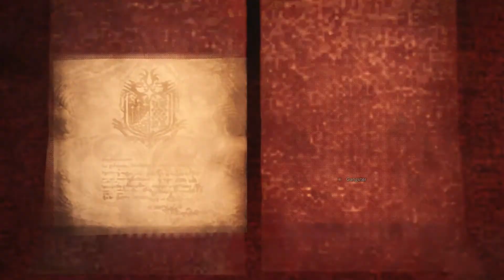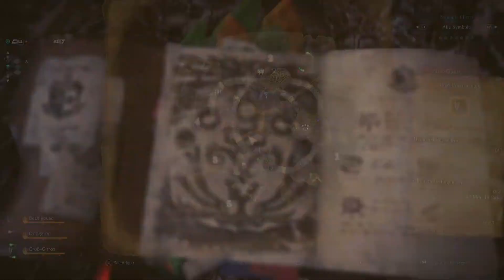Monster Hunter World | Giant Bazelgeuse Gold Crown | Vironix